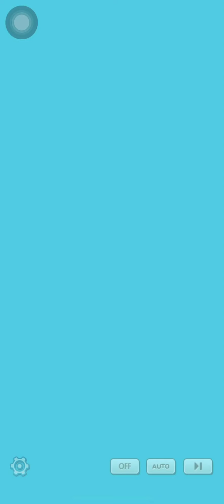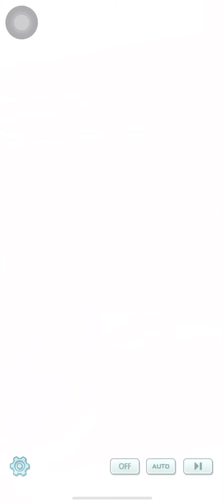Pokemon Masters EX Masters of Land and Sea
Follow me in Instagram:
 ant 7333